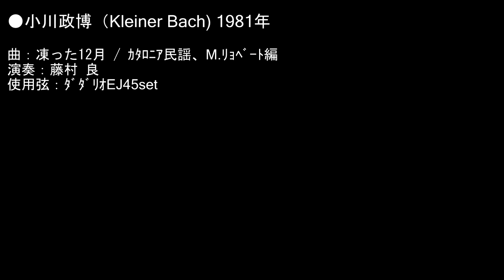小川政博（kleiner Bach）1981年（曲） 凍った12月 / カタロニア民謡、M.リョベート編（演奏）藤村 良 Ryo Fujimura